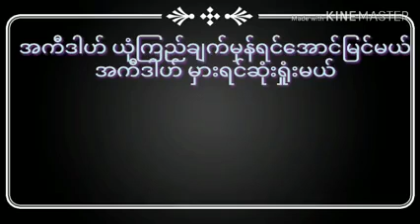ယုံကြည်ချက်မှန် ဂျန္နသ်မြန် ယုံကြည်ချက်မှားဂျဟန္နမ်လား ဟဇ်ရသ်မော်လာနာကာရီအုမရ် အဆ်အဒီ Myanmar Bayan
ယုံကြည်ချက်မှန် ဂျန္နသ်မြန်
ယုံကြည်ချက်မှားဂျဟန္နမ်လား

ဟဇ်ရသ်မော်လာနာကာရီအုမရ် အဆ်အဒီ
ဟိန္ဒူစတာနီဗလီ ရှေ့ဆောင်ဆရာ ပြည်